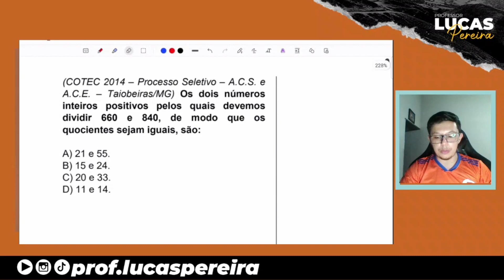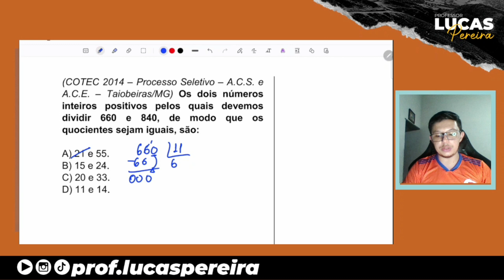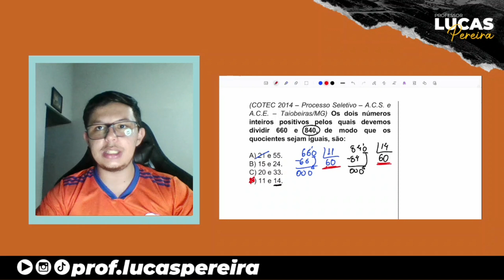Processo Seletivo ACS e ACE - Matemática - Divisibilidade (COTEC 2014 – Taiobeiras/MG)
Preparação para Processo Seletivo Simplificado para contratação de agente comunitário de saúde e agente comunitário de endemias, com foco em resolução de questões de Matemática.

Cotec 2014 - Prova realizada em Taiobeiras/MG

🤑💰 Contribua com nosso crescimento e no investimento de melhores equipamentos.

Questão do dia:
(COTEC 2014 – Processo Seletivo – A.C.S. e A.C.E. – Taiobeiras/MG) Os dois números inteiros positivos pelos quais devemos dividir 660 e 840, de modo que os quocientes sejam iguais, são: